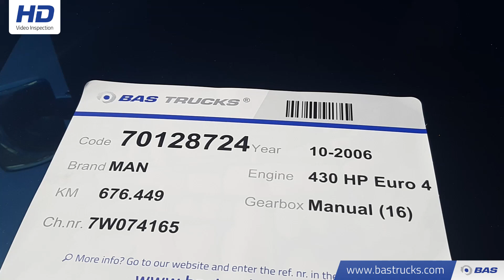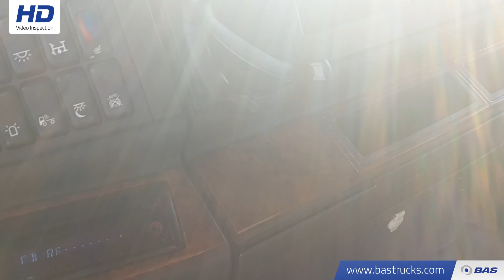70128724 MAN TGA 26.430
MAN TGA 26.430